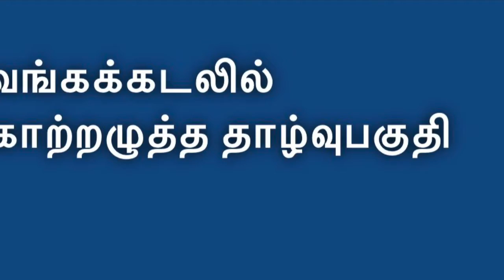வங்கக்கடலில் காற்றழுத்த தாழ்வுநிலை | Tamil | Channel2way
வங்கக்கடலில் காற்றழுத்த தாழ்வுநிலை in Tamil at Channel2way

Tamil News Live at Channel2way today

Today updated Tamil News in Youtube channel